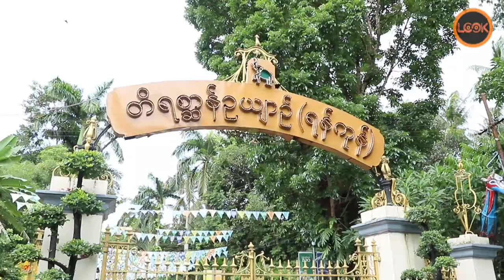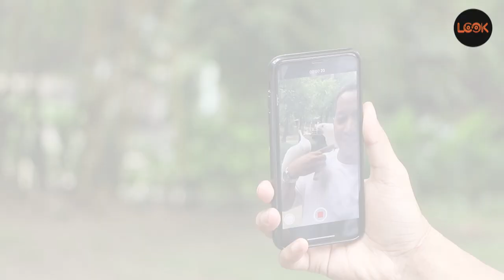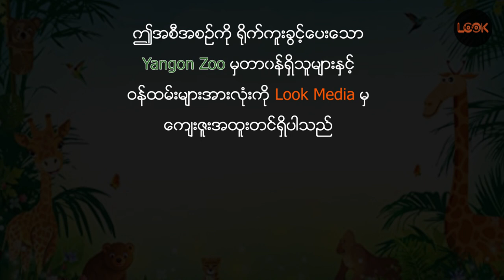Aung Yay Chan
ဇူလိုင်က ၇ရက်​နေ့က သရုပ်​ဆောင်​အောင်​ရေချမ်းရဲ့ ​မွေး​နေ့ဖြစ်ပါတယ်။ ​မွေး​နေ့မတိုင်ခင် မှာ​တော့ Covid 19 ​ကြောင့်​ခေတ္တပိတ်ထားတဲ့ အများပြည်သူ​တွေ သွားလာလည်ပတ်အပန်း​ဖြေစရာ​နေရာဖြစ်တဲ့ရန်ကုန်တိရစ္ဆာန်ဥယာဥ်အတွင်းက တိရစ္ဆာန်​လေး​တွေကို အစားအစာများသွား​ရောက် လှူဒါန်း​ကျွေးခဲ့ပါတယ်။